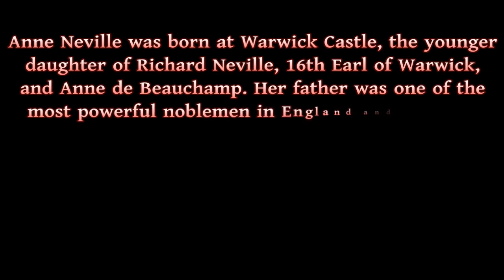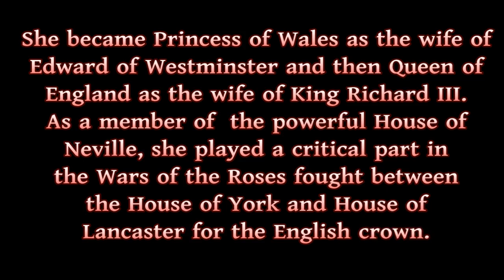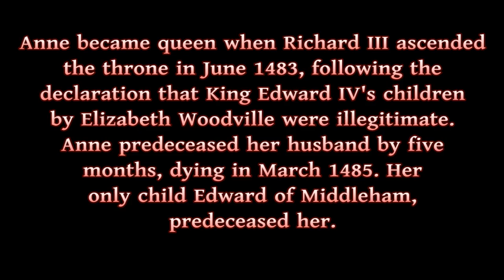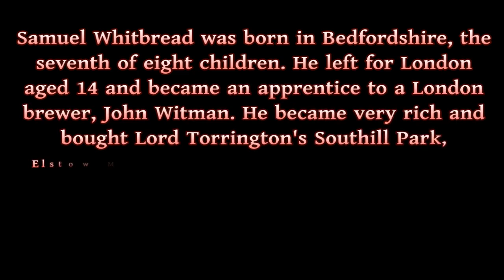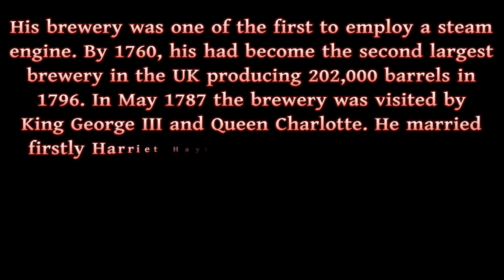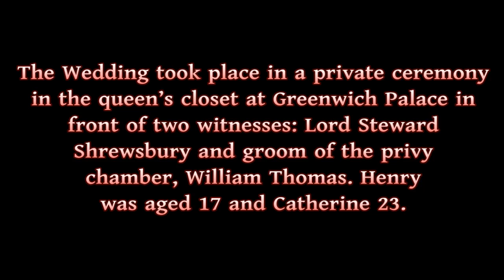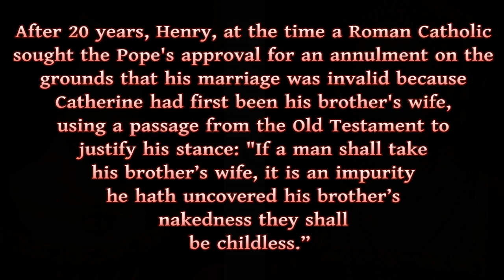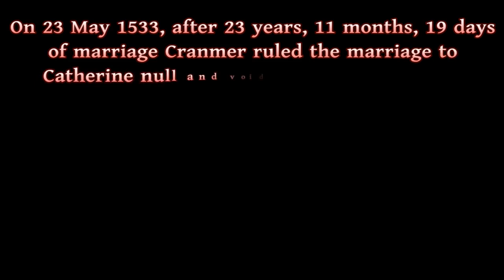On this day in history 11th June narrated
1 Copyrighted content: Ruhani Rahein - Ep 47 - BK Mruthunjaya Bhai ji - Brahma Kumaris
Claimed by: One Digital Entertainment
2 Copyrighted content: Ruhani Rahein - BK Shantakrishna ji - Episode 21 - Brahma Kumaris

Birth
Anne Neville
11 June 1456 – 16 March 1485

Death
Samuel Whitbread
30 August 1720 – 11 June 1796)

Event
1509 – Henry VIII of England married Catherine of Aragon.

or